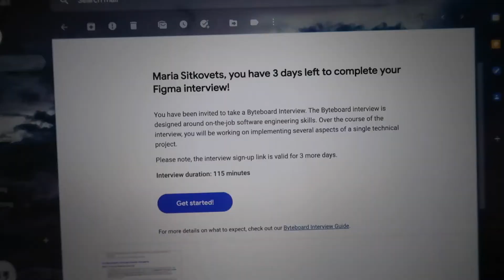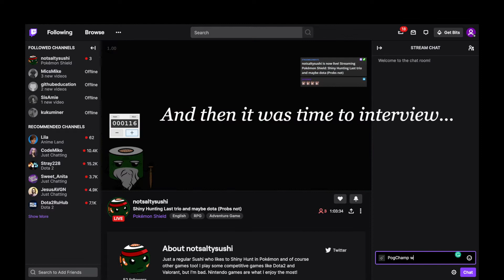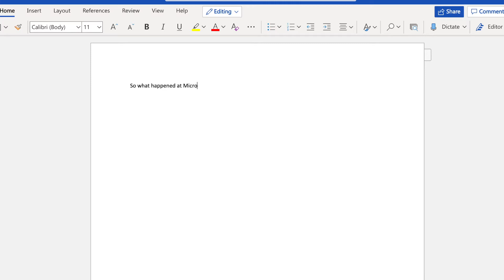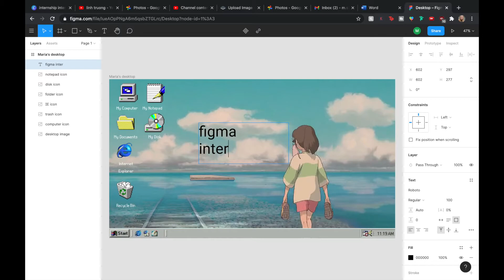🙉 I applied to 40 software engineering internships // part 2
have you ever wondered what it's like to be an interview noob and actually get interviews at some of your favorite companies like Microsoft, Twitch, and Figma?

If you said yes - then you'll enjoy the *interesting* journey that I take in part 2 (the last video) of my series following my first ever recruiting season!

I feel like there should be a reality show where we get cs/software people to all live in one house and go through a recruiting season together. I'd watch that.

this whole journey started off as an experiment and quickly turned into a weird journey of me learning about myself, growing as a person and as a programmer, and figuring out what company I want to work for and why.

I also (somehow) got some offers!!! I know, crazy right?

and I even accepted an internship for this summer!!! But you'll have to watch the video to find out where 😉

double internship here I come ...